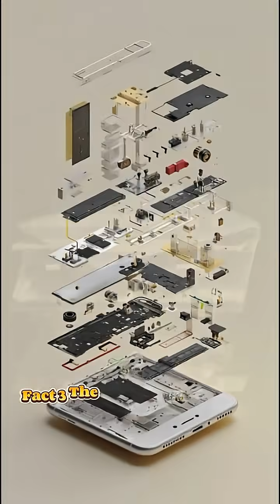Types of Goods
Have you ever wondered what are consumer goods, capital goods, intermediate goods and final goods? Why are they classified this way? Find out these interesting economic concepts in this video.

Have fun learning new and inetersting concepts and theories about economics, science and history.